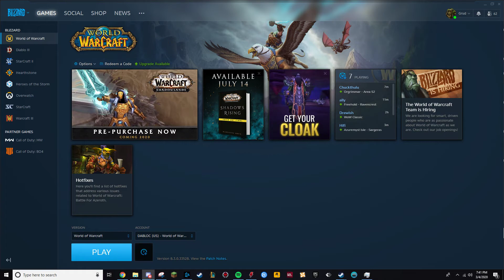the most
im not racist